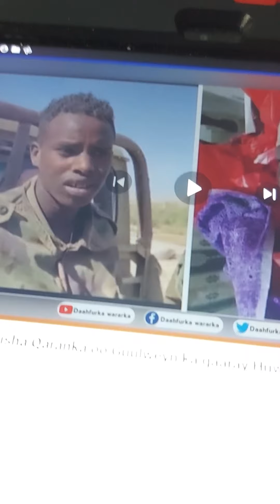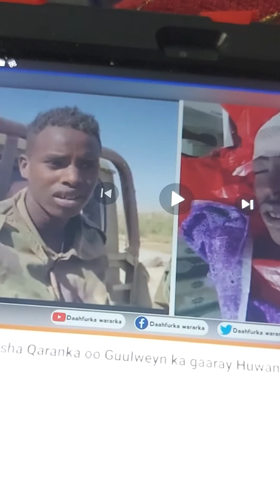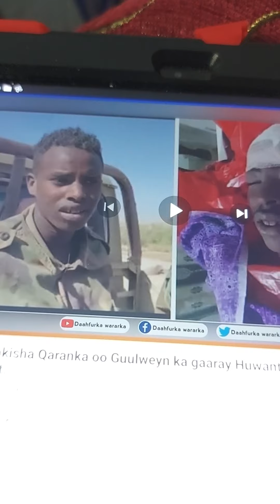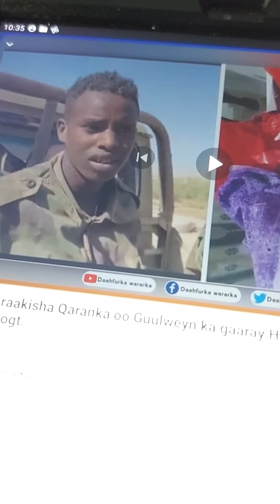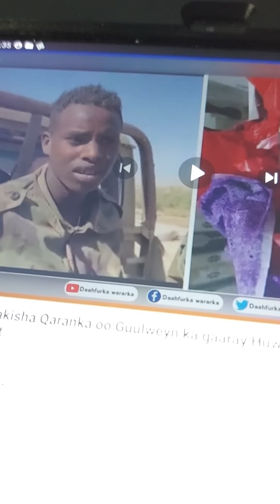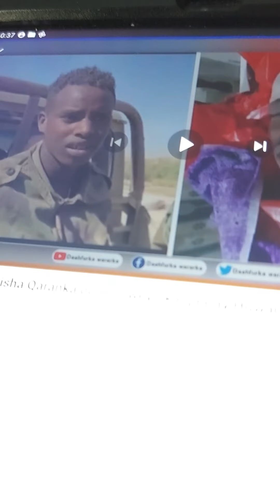Arintaa fooshardy xun ee aad huwaney sameyseen waa layskaga iman